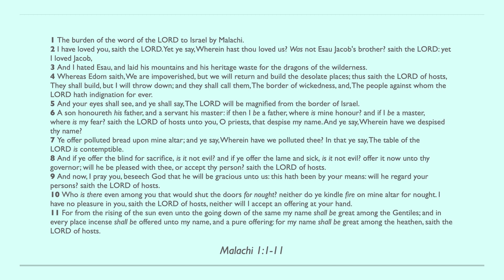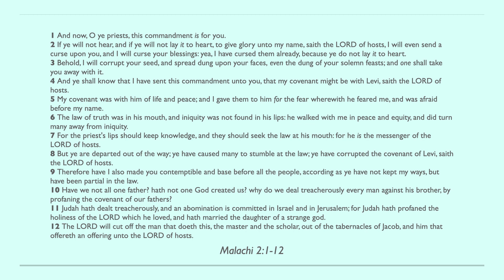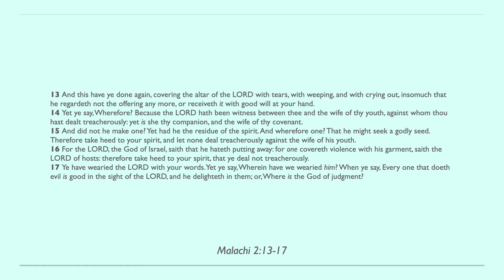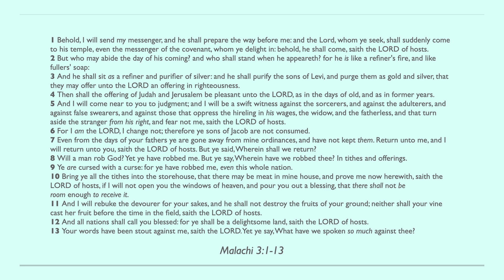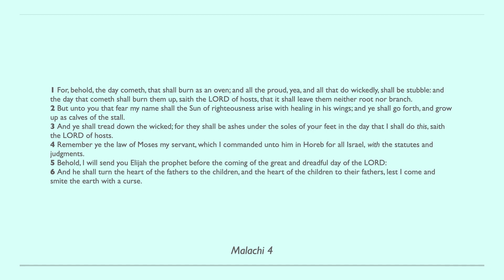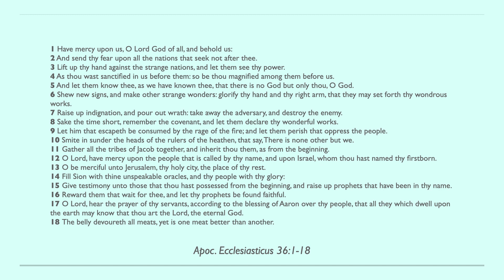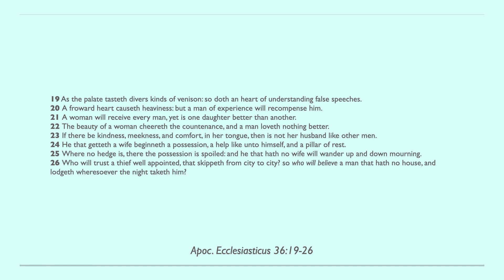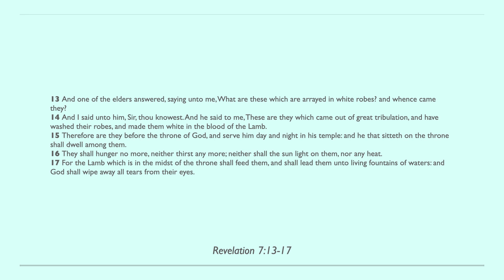Day 350 - Bible in One Year KJV [2022]